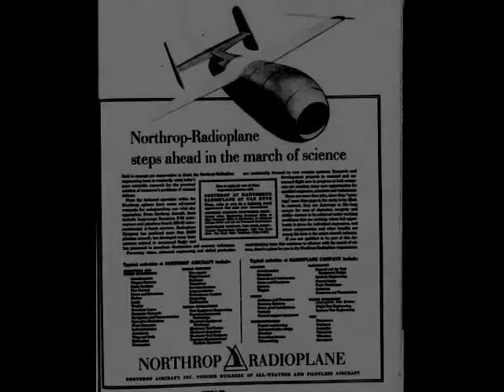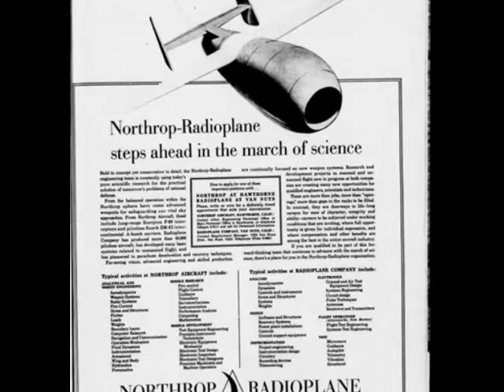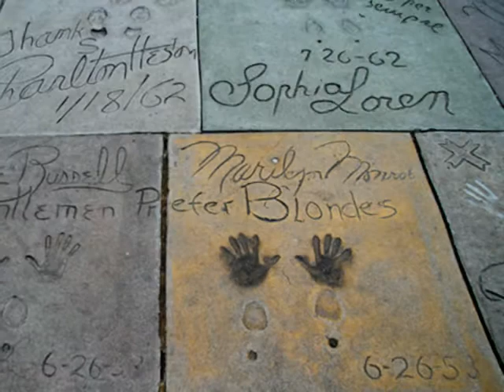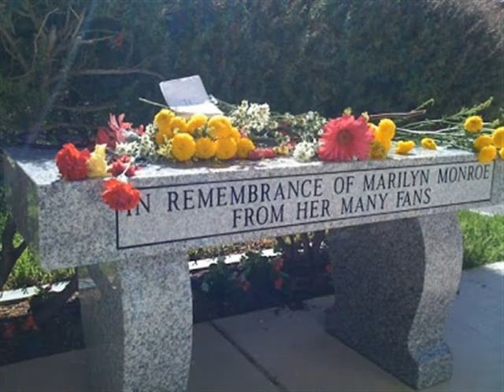Norma Jean, the "human bean"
A glimpse into the erratic early life of America's favorite blonde